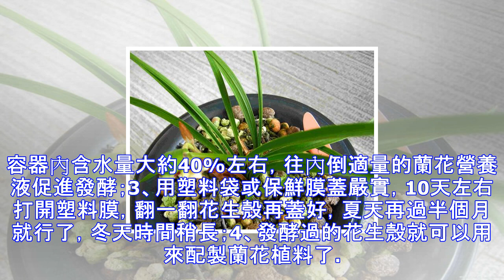萬萬沒想到，花生殼在養花中有如此妙用！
花生能幹啥，當然是吃吃吃啦，但對於養花人來說，花生也是養花的好幫手呢！花生殼漚肥，可是不可多得的花肥~花生殼放在花盆底部墊底，能幫助盆土透水透氣，是不是覺得花生殼的確有妙用呢！來看看花生殼養花的具體方法吧！ 第一種方法：燃燒將花生殼燃燒，可是很好的鉀肥呢！需要的時候將燃燒后的花生殼灰燼灑在花盆裡，就是上好的鉀肥，用起來病害少、根莖壯，植株更健康！第二種方法：腐熟腐熟的花生殼含有豐富的氮元素，同時保水透氣性特彆強，非常適合混合其他土質，給怕積水爛根的植物做盆土。將花生殼踩碎，放入塑料袋，加水悶兩個小時，將水分瀝一瀝，塑料袋紮緊，放置溫暖陽光處，等待腐熟。第三種方法：放盆土表面 將碎花生殼鋪在花盆...
源: pixpo